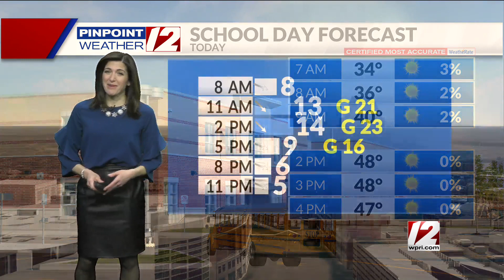Weather Now: February 8, 2023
12 News Meteorologist Michelle Muscatello has your forecast for Wednesday, February 8, 2023.